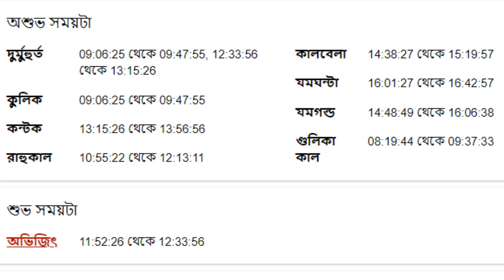৯ই ডিসেম্বর ২০২২ মীন রাশি আজকের রাশিফল - Meen Rashi 9th December 2022 Ajker Rashifal - Pisces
৯ই ডিসেম্বর ২০২২ মীন রাশি আজকের রাশিফল - Meen Rashi 9th December 2022 Ajker Rashifal - Pisces